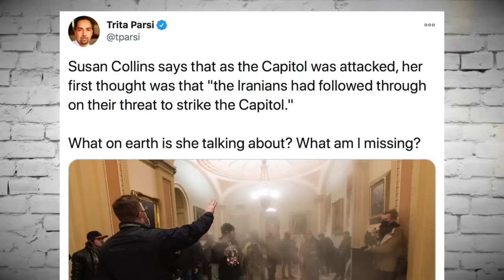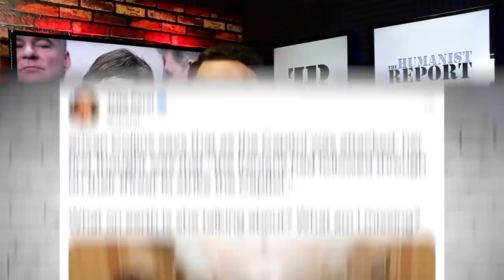Susan Collins Tells on Herself While Recounting Capitol Coup Attempt